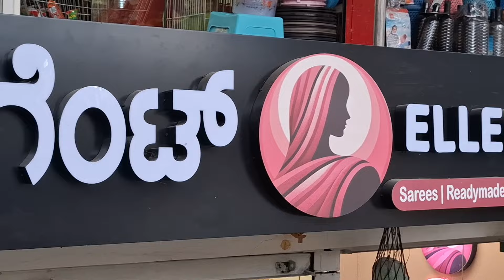Cotton Sarees Collections Wide Range | Saree Shop In Bengaluru | Ilkal Sarees Silk Sarees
Hello

In this video, we have shared details about a store called "Ellegant" located in Basaveshwarnagar, Bengaluru. Here, they sell readymade blouses along with wide variety of sarees like, ilkal saree, tissue silk sarees, tussar silk sarees, cotton sarees, linen sarees and many more.